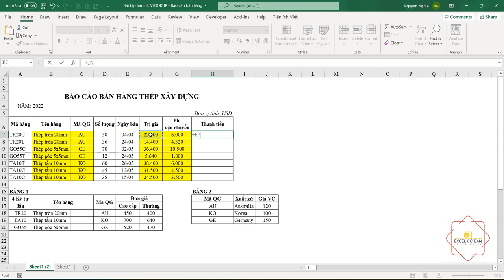hàm vlookup, hàm if, hàm left, hàm right lồng nhau trong excel